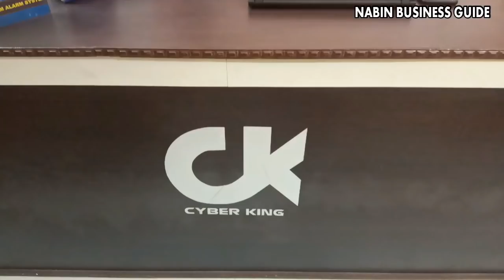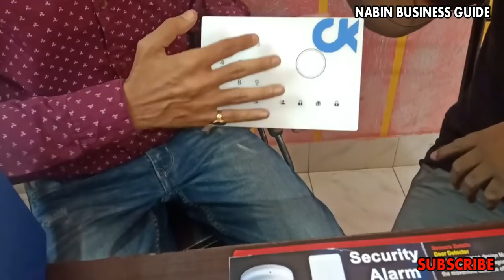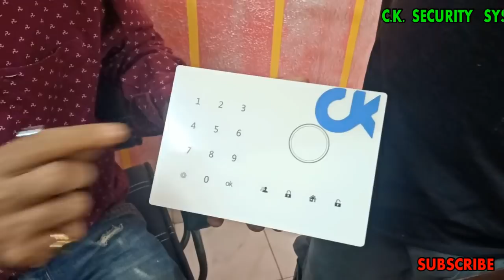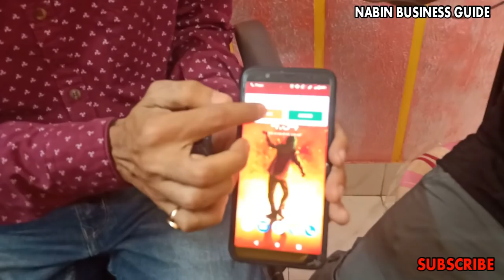200 % MARGIN Guaranteed Business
Pls Cal between 11 Am to 8 PM WHATS APP- M- 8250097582 , 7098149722 Company NAme - C.K.SECURITY SYSTEM Address - SUBHAS ROAD , BANKURA , 722101
If anyone is an wholesaler or manufacturer from kolkata or near kolkata & wants to give Promotional videos in our Channel can contact in our below whats app no. Nabin Business Guide - 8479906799 (only whats app) Nabin Business Guide - FACEBOOK VIDEO DECLAIMER All the video’s in this channel is non profitable & non promotional. This channel is only for the information & is not responsible for any type of profits, loss or any damages. If you deals or purchase anything will be at your own risk. Please survey & make research before doing any business. This videos is only for the information.